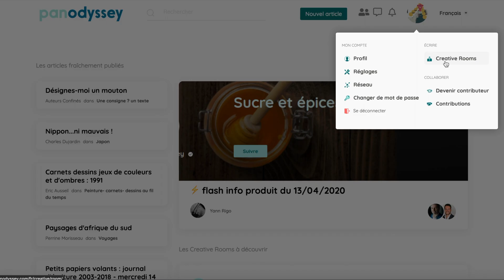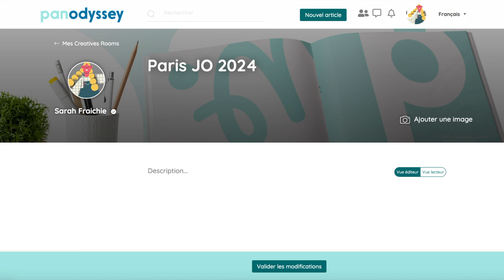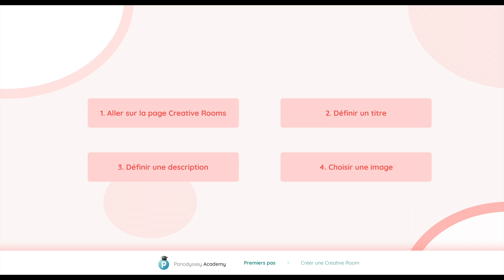Panodyssey Academy | Premiers Pas | 4. Créer une Creative Room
Une Creative Room est une espace où sont stockés vos articles.
Chaque auteur peut créer un nombre illimité de Creative Rooms, qui contiennent un nombre illimités d'articles.
Manon, Talent Manager chez Panodyssey, vous montre comment en créer une en quelques clics. A consommer et répliquer à volonté !